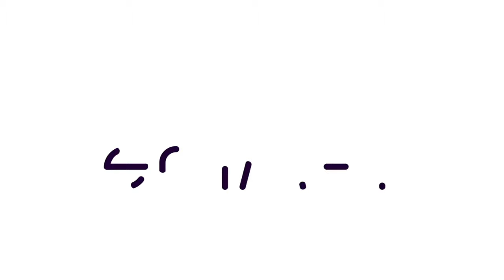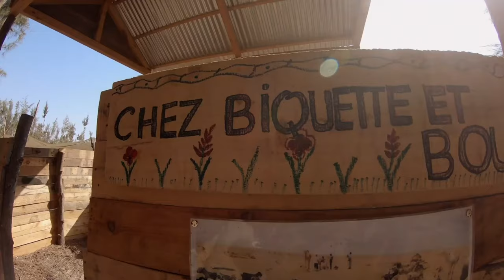SOS : URGENCE POUR LE DÉSERT DE LOMPOUL | IL VA DISPARAITRE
Chers amis, compatriotes et amoureux de la nature,

Il est de notre devoir de lever la voix aujourd'hui pour alerter sur une menace imminente qui plane sur le magnifique désert de Lompoul, trésor naturel du Sénégal et joyau touristique de renommée internationale.

Le désert de Lompoul, source d'émerveillement pour les Sénégalais et les touristes du monde entier, est actuellement confronté à une menace sérieuse qui risque de le faire disparaître à jamais. Une entreprise à prédominance française, Eramet, a jeté son dévolu sur ce site exceptionnel, avec des intentions inquiétantes d'exploitation minière pour le minerai de zircon.

Le désert de Lompoul, avec ses dunes majestueuses et son paysage à couper le souffle, est bien plus qu'un simple lieu touristique. Il incarne l'essence même de la beauté naturelle et de la diversité environnementale. Cependant, cette richesse est aujourd'hui menacée par des intérêts économiques qui pourraient provoquer sa disparition irrémédiable.

L'exploitation minière du zircon par Eramet représente un danger imminent pour l'écosystème fragile de Lompoul. Les conséquences de cette activité destructrice seraient désastreuses, entraînant la destruction des habitats naturels, la dégradation des sols, et la perte irréparable de la biodiversité qui fait la renommée de ce désert unique.

En lançant cette alerte, nous appelons à la mobilisation générale pour sauver le désert de Lompoul. Nous exhortons les autorités sénégalaises à reconsidérer cette autorisation d'exploitation minière et à protéger ce patrimoine naturel précieux. Ensemble, unissons nos voix pour sensibiliser le public, les médias, et les décideurs sur les risques de perdre ce lieu emblématique.

Chaque signature, chaque partage, chaque geste compte dans cette lutte pour la préservation de notre héritage naturel.
Agissons maintenant, avant qu'il ne soit trop tard. Sauvons le désert de Lompoul pour les générations futures et pour préserver la richesse naturelle qui fait la fierté du Sénégal.

▬▬▬▬● Merci●▬▬▬▬